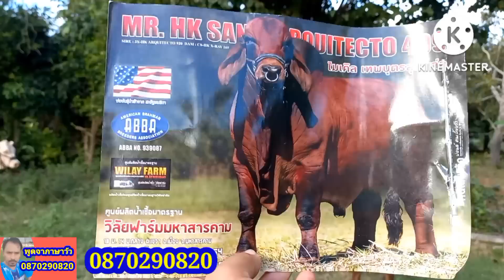เปิดราคา แยกได้ยกได้ สูงใหญ่สายกระทบ+เลส์สาวเลือดสูง#พูดจาภาษาวัว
เปิดราคาให้ชมวันนี้ 3 ตัวบรามันลูกกระทบสูงใหญ่แดงเข้มประกันท้อง 1 สาวผสมผ่านรอบ 1 แล้วก็ยังมีชาโรเลส์สูงอีก 1 ตัวราคาเหมาได้แยกได้